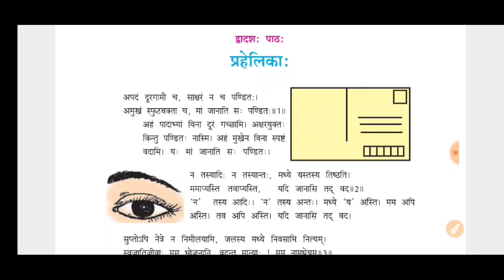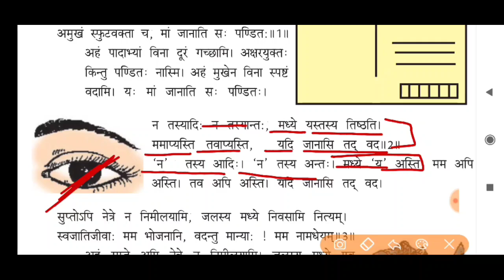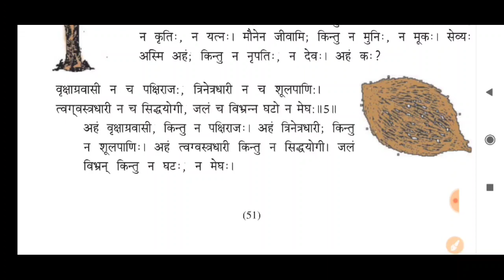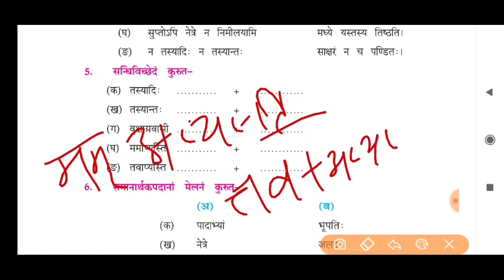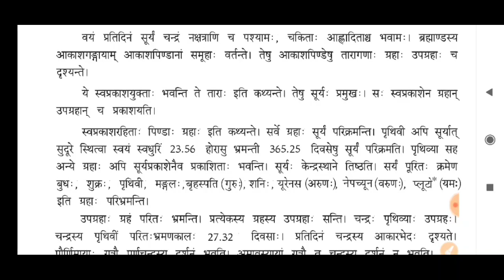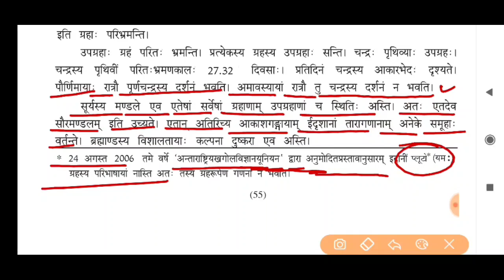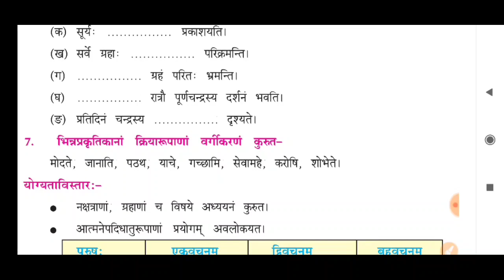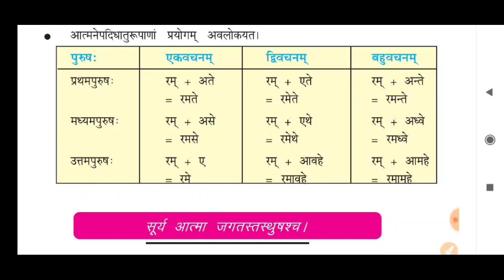mptet varg - 3 | mp board class 6-10 sanskrit books || मध्यप्रदेश वर्ग - 3 संस्कृत कक्षा 6-10 mptet